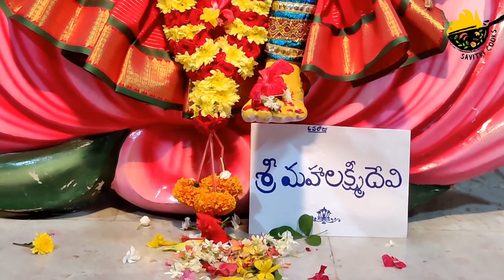మా ఇంటి దసరా పండుగ ప్రసాంతంగా | అన్నదానం | వర్షం | మా వీధిలో బతుకమ్మ సంబరాలు | Dasara vlog